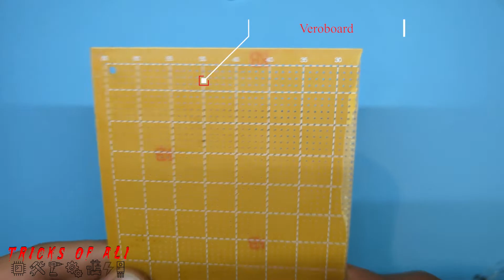DIY Diode Bridge Rectifier | AC To DC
diode bridge rectifier
diode bridge rectifier ac to dc
DIY Diode Bridge
AC To DC
Diode Bridge Rectifier DIY
How To Make A Bridge Rectifier
simple bridge recitifier circuit
ac to dc using bridge diode
ac to dc using diode

Components:
4x 1N4007 Diodes
veroboard

MAx Voltage: 1000V